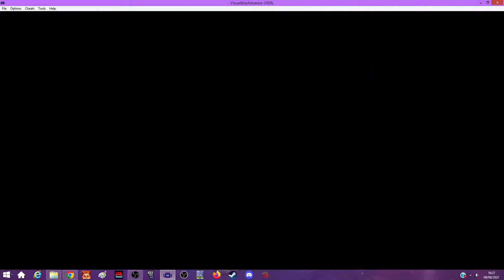Pokemon Quetzal Randomizer Episode 2 - Shiny pls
I mean it would be nice